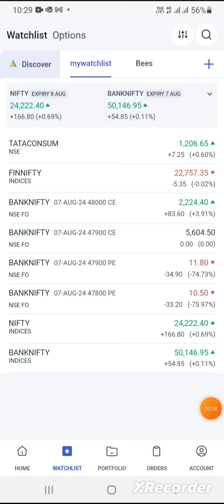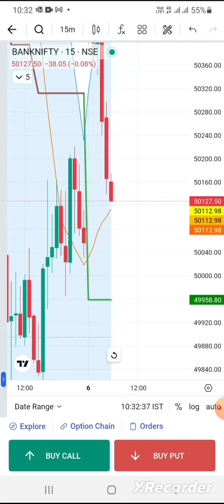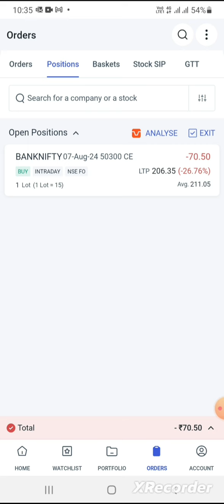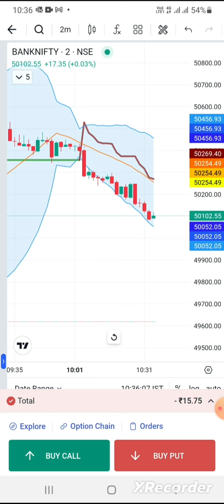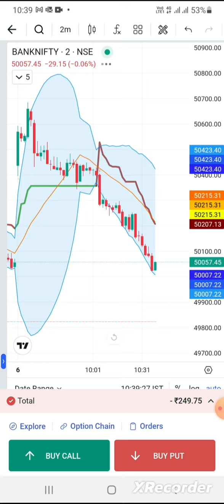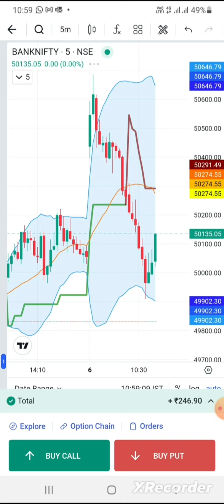Banknifty Option Buying Day 37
Banknifty Option Buying, Daily One or Two Trade, Timezone 10AM to 11AM, Mobile Trading, Angel One App.